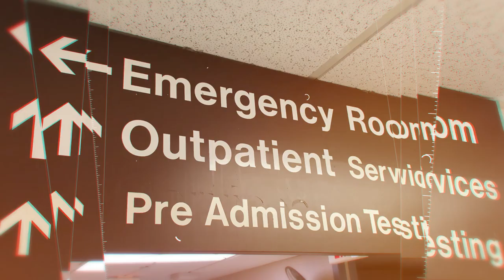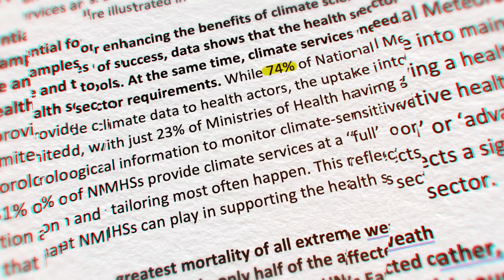2023 State of Climate Services - Health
As the world warms at a faster rate than at any point in recorded history, human health is on the frontline. Climate change threatens to reverse decades of progress towards better health and well-being, particularly in the most vulnerable communities. Scientific know-how and resources can help redress the balance, but are not sufficiently accessible or utilized, according to a new multi-agency report coordinated by the World Meteorological Organization (WMO).